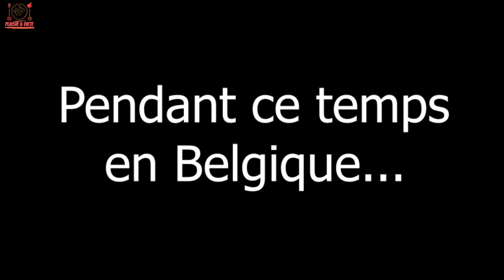30 PIZZAS EN 1 REPAS !? | ON A UNE GROSSE SURPRISE POUR VOUS | Programme d'entraînement 100% GRATUIT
Salut à tous, on a une ENORME surprise pour vous... Une programme d'entrainement 100% gratuit pendant 8 semaines !! On vous explique tout ça en dévorant 30 pizzas. On en dit pas plus, foncez voir la vidéo.
Si vous voulez découvrir plus de recettes saines mais agréables, clique sur le lien vers mon blog ci-dessous.

Pour nous aider à progresser, n'oubliez pas de vous abonner à notre chaîne YouTube, de lâcher un like sur cette vidéo et de commenter pour nous proposer des idées de recettes que vous voudriez voir sur ma chaîne.